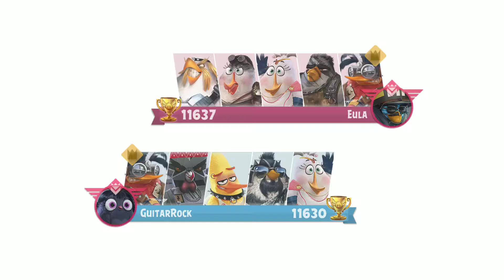Jimmy Prestige 5 Review! | Angry Birds Evolution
Jimmy Prestige 5 review is finally here! A lot of you have been asking if Jimmy is worth it to Prestige 5 as 4 star bird with all the other options out there such as Jacquie & Owlpheus. Watch this video to find out more.